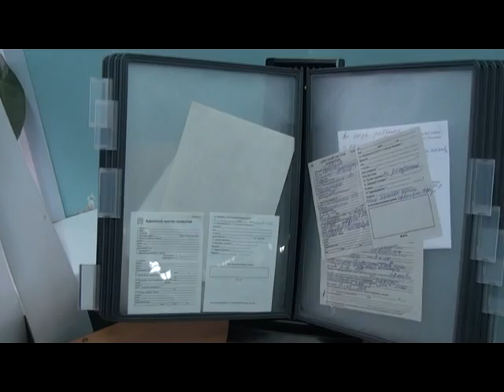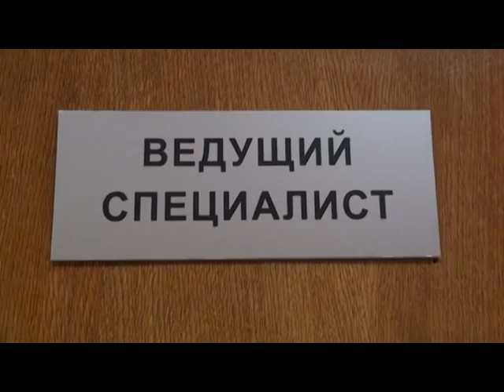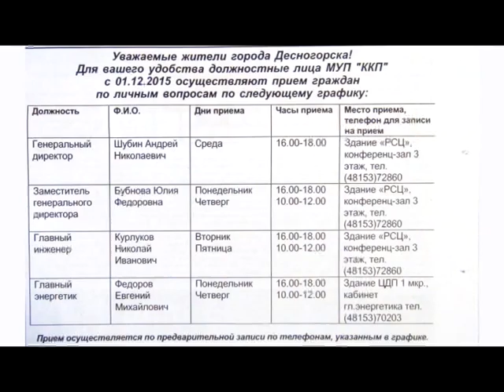Десна-ТВ: Специальный репортаж. ЖКХ.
Специальный репортаж. ЖКХ.